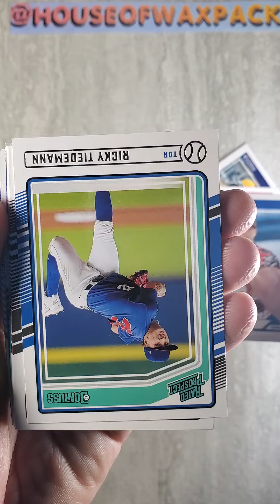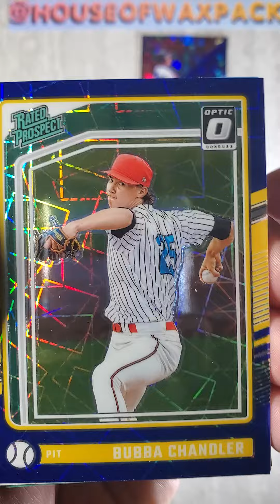Unopened 2024 Donruss Baseball Paul Skenes Pack 1